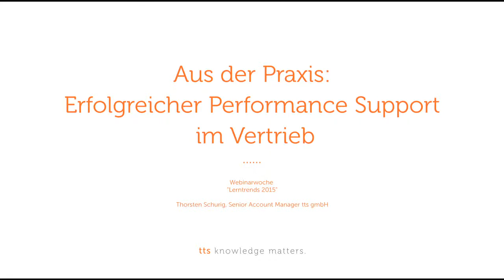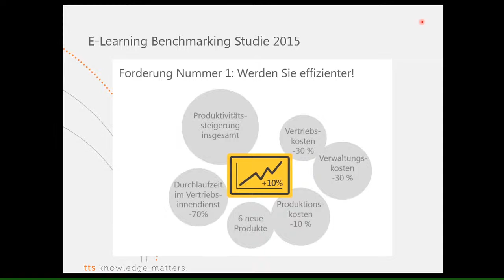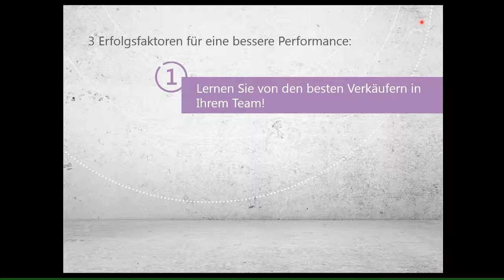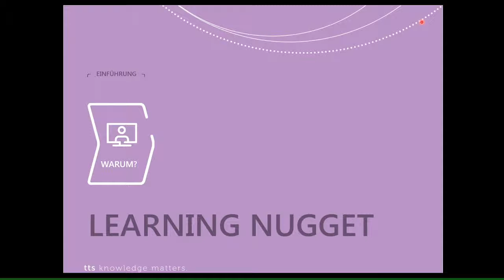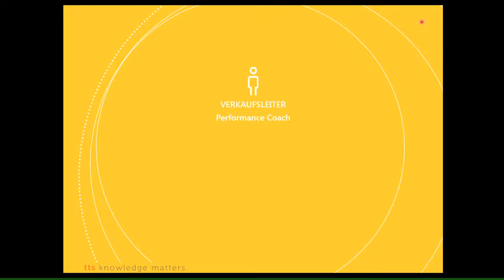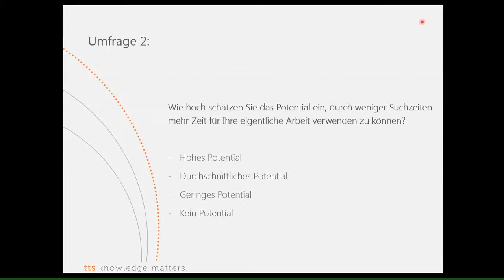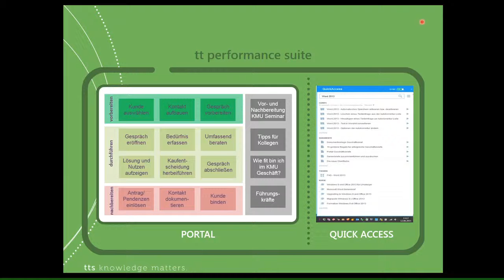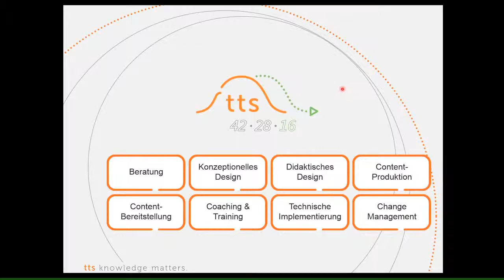Aus der Praxis: Erfolgreicher Performance Support im Vertrieb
In wettbewerbsintensiven und gesättigten Märkten Wege im Vertrieb gehen, die nachhaltig zu Wachstum führen, ist die große Kunst. Anhand eines realen Beispiels zeigt Ihnen Thorsten Schurig, wie Ihnen dies mit einem cleveren Mix, bestehend aus „Lernen von den Besten“, Coaching und Electronic Performance Support, gelingen kann.